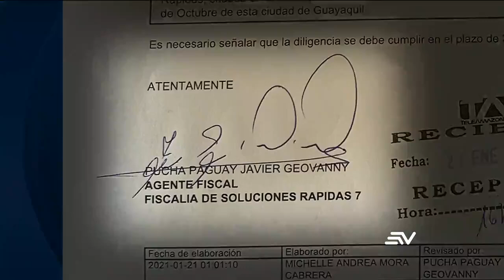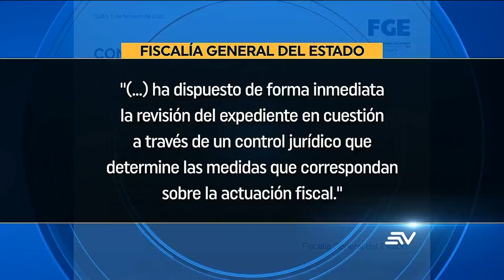Dayanna Monroy cuenta con protección policial mientras Fiscalía revisa denuncia en su contra